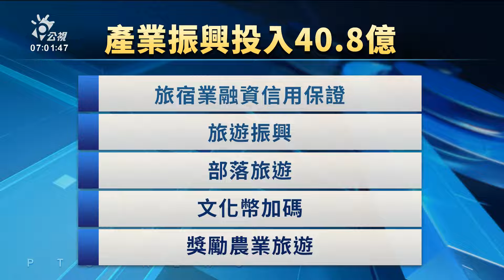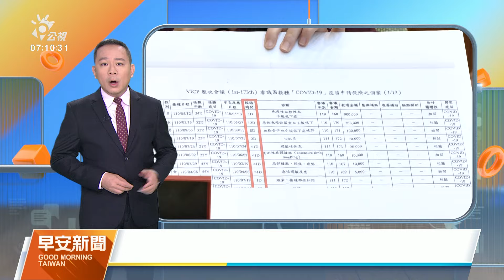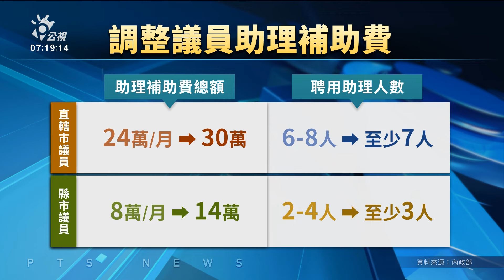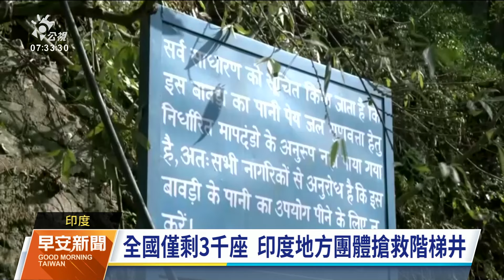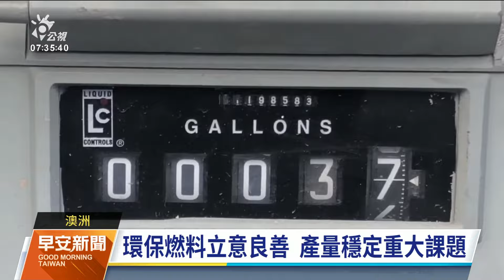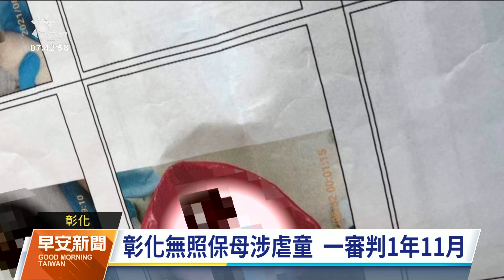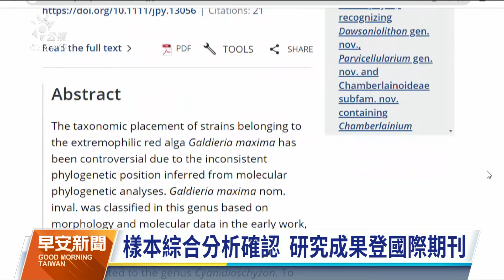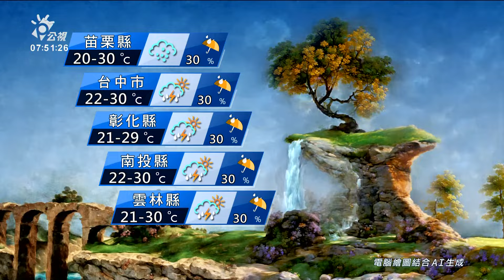20240503 公視早安新聞 完整版｜美國大學挺巴學潮延燒 估已逾2千人遭逮捕